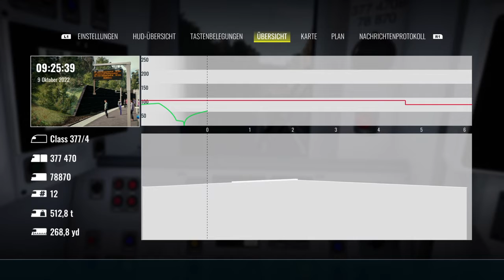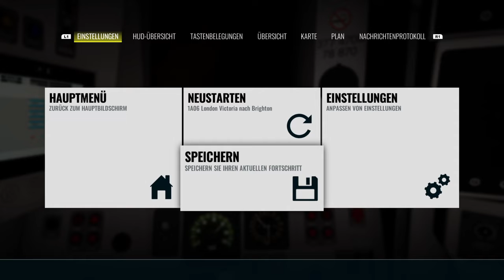Train Sim World 3_Class 377 Electrostar London Viktoria Station to Brighton Station Part 2 PIS DSD